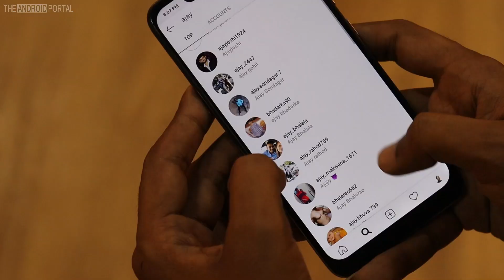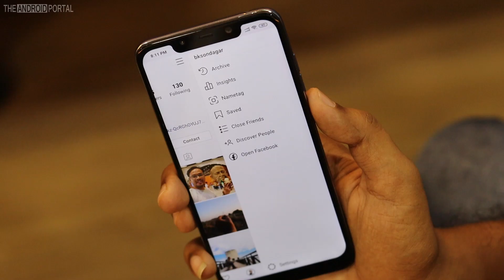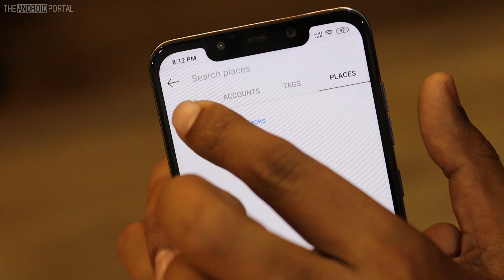How To Clear Search History On Instagram in 2020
In this video, I will show you how you can easily delete search history from Instagram. We have tried this steps on latest version of Instagram in 2020, so we hope this will work for you as well.

Want to remove Instagram search history from your search bar? You can delete Instagram search individually as well as all of them together. Just watch this video to find out how!

I hope this video has cleared all your doubt on How To Clear History On Instagram.